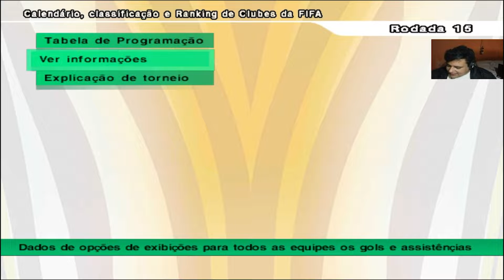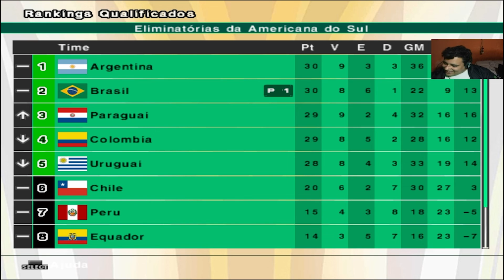Copa américa Equador vs Brasil jogo 2 PT #12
Canal dos amigos:

WESNAVE No site roxinho

Alex
aleexfelix No site roxinho